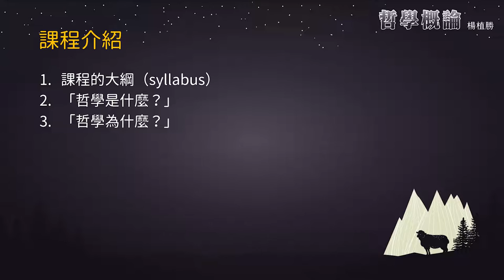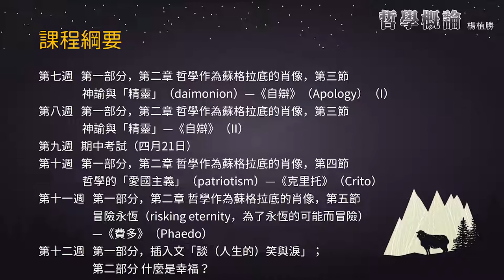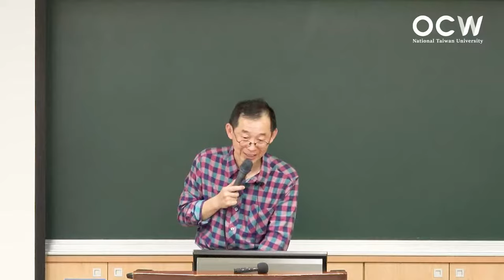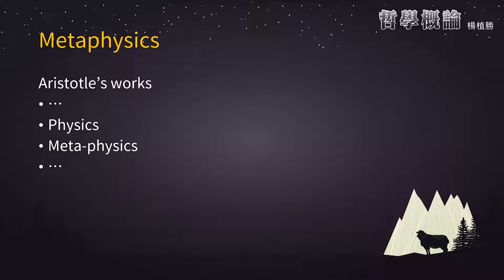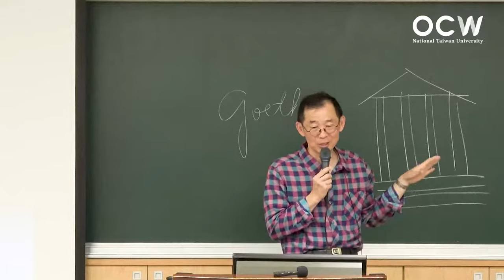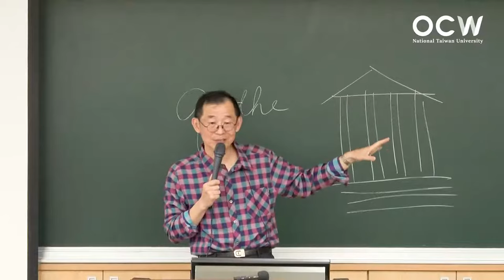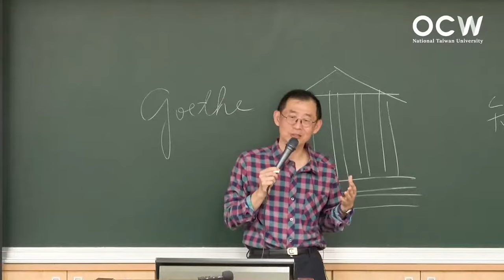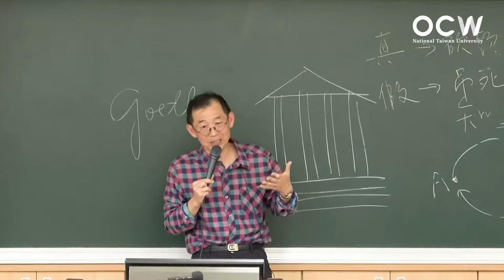哲學概論 01. 課程介紹：哲學是什麼與哲學為什麼（I）